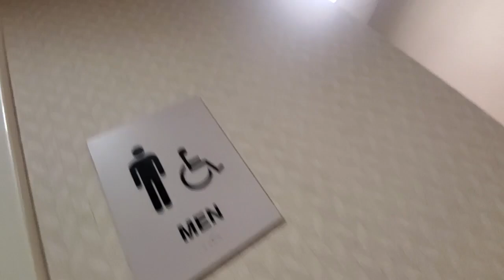snooping in office building